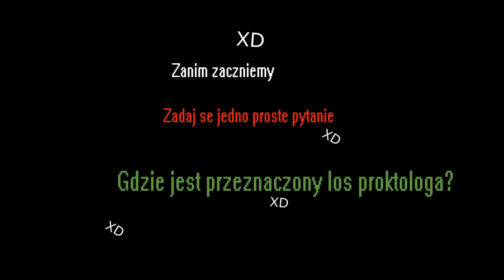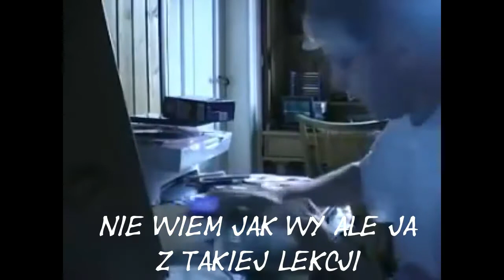Leopold i jego perypetie - E-lekcje (robione na e-lekcji).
Czasy te nie wrócą ...